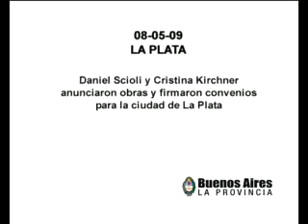Daniel Scioli y Cristina Fernandez de Kirchner anunciaron obras y firmaron convenios en La Plata